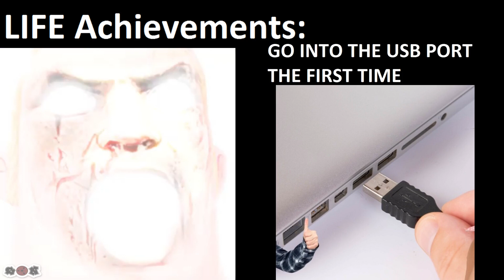Mr Incredible Becoming Canny (Life Achievements)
Life Achievements